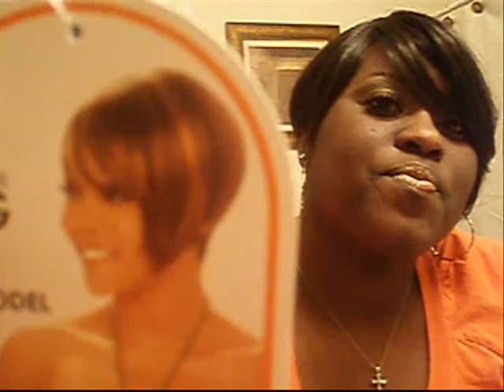Review: Model Model Top Model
My thoughts on the Model Model Top Model Synthetic wig. Thank you to borderhammer here on YT.  I got this after seeing her vid.

I totally welcome positive comments/criticism ...HOWEVER, if the comment is negative please do not bother to leave it.

All statements and comments are of my OWN and are in no way intended to offend any person or company. All products were bought by me for my usage. All videos are done for the enjoyment & educational purposes of Youtube